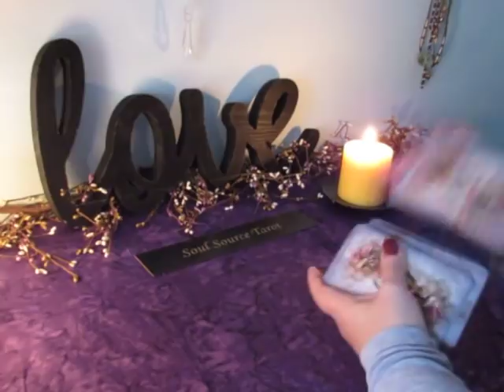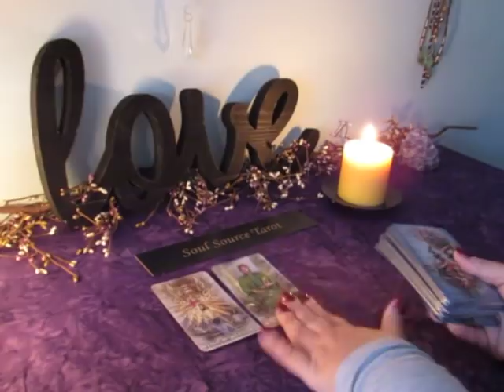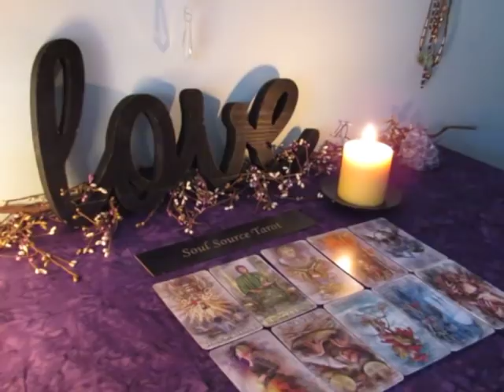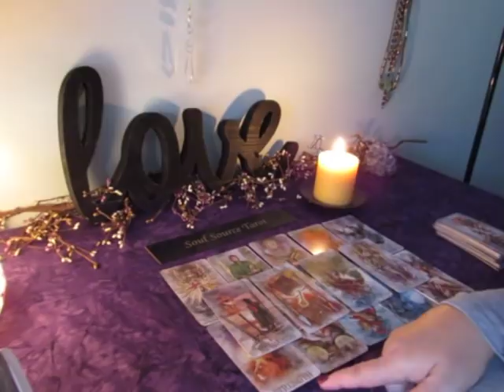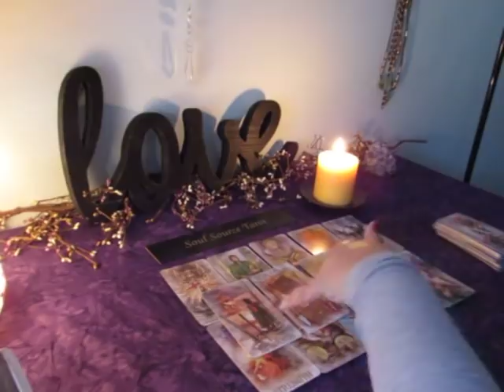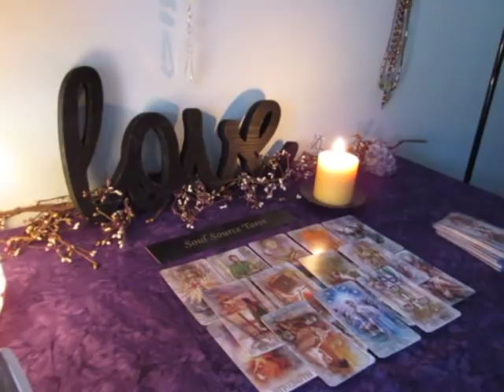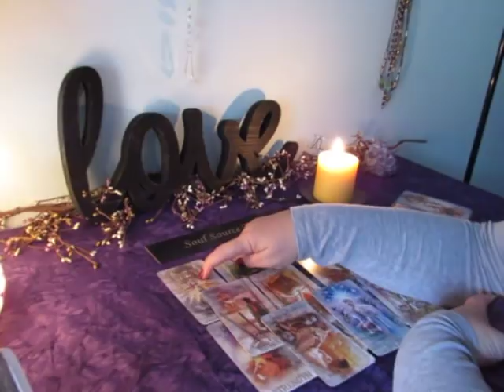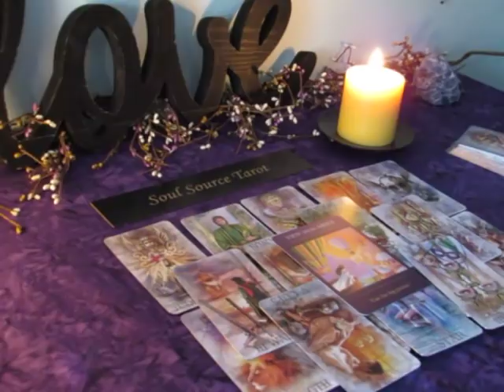~The Daily Vibe#2~(For Her) Reconciliation? Can you Forgive? November 6/7 Daily Tarot Reading